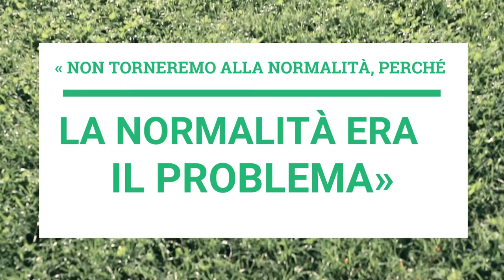Che normalità vogliamo per la fase 2?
Sembra già un'epoca lontana per due e mesi mezzo di quarantena abbiamo ripetuto molte volte, quasi uno slogan, o forse una speranza, quella frase comparsa per la prima volta sulla facciata di un palazzo in Cile durante le rivolte dell'autunno scorso: "Non torneremo alla normalità, perché la normalità era il problema."
Adesso che lentamente stiamo tornando alla normalità che cosa è rimasto di quel periodo? Quale normalità vogliamo cambiare? Come si può contribuire? Lo abbiamo chiesto a voi!

Le riprese risalgono ai primi giorni del mese di giugno.